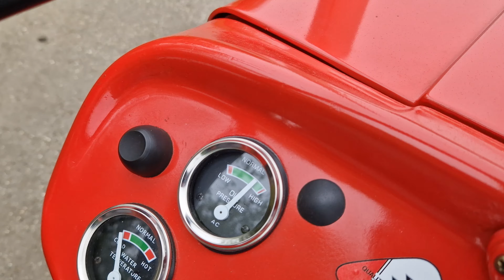1968 Massey Ferugson 135 22952